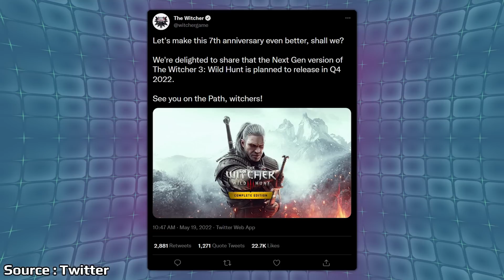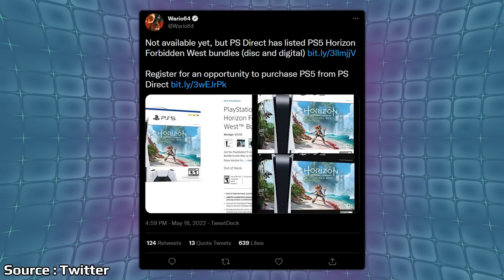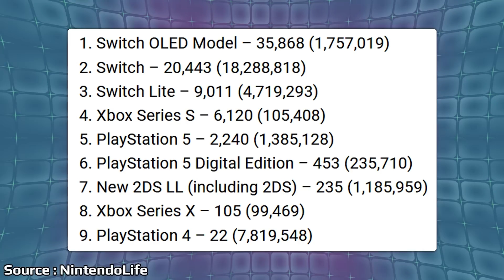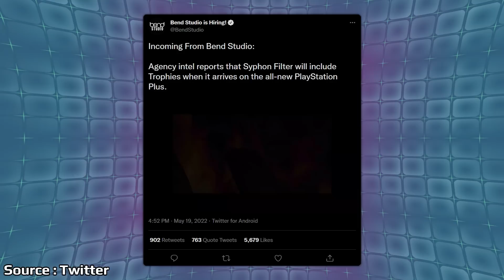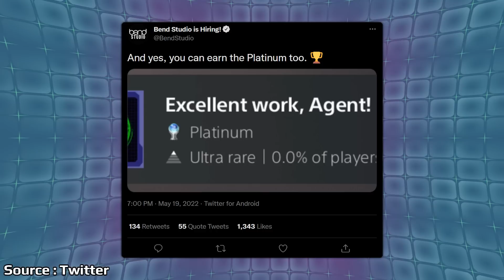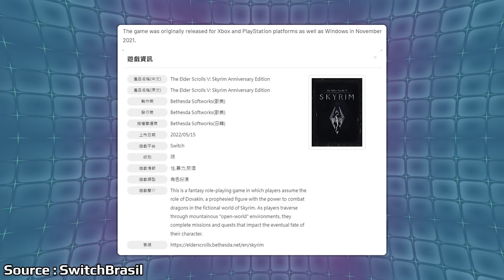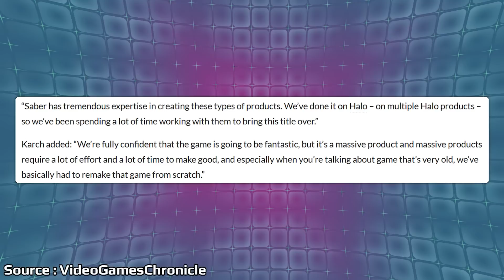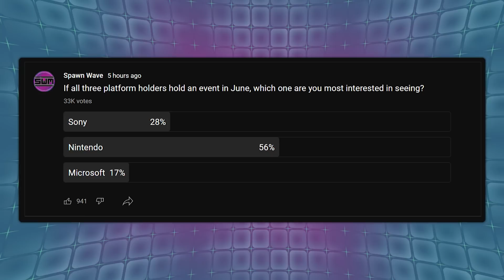PlayStation's BIG PS Plus Feature Revealed And New Xbox Sales Surprise Online | News Wave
Yesterday it was announced that Sony would be adding support for trophies in their newly added retro games including PS1 titles. The weekly sales for Japan were released this week and Xbox hardware sales in particular did something they haven't in nearly a decade.

Video Games on sale:

Kirby And The Forgotten Land
Gran Turismo 7
Triangle Strategy
Horizon Forbidden West
Pokemon Legends Arceus
Mario Party Superstars

00:00 - Start

00:46 - Witcher 3 Next Gen

1:59 - Game Infromer's Cover For Next Month

3:28 - PS5 Horizon Bundle Spotted

4:30 - Xbox Outsells PlayStation In Japan

9:13 - Sony PS1 Classics For PS Plus Trophy Support

11:49 - Skyrim Anniversary Edition Rated

13:40 - Embracer Group Talks Remasters/Remakes

17:33 - Poll

18:25 - Comment Of The Day